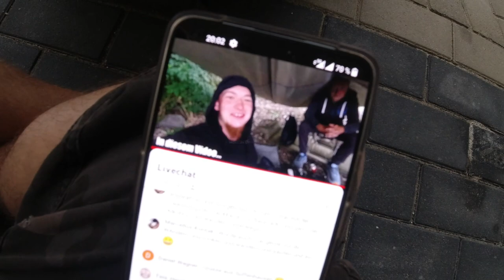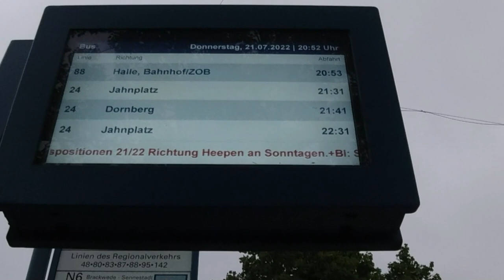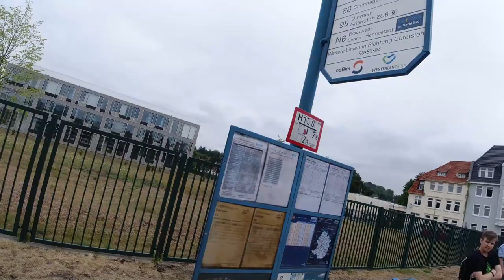Wir PENNEN in BIELEFELD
Mein Bruder (@tourdaytv) und ich haben einen OVERNIGHTER in einer SCHUTZHÜTTE bei BIELEFELD gemacht.

Fanpost Adresse (für Fanpakete):
Andreas T.
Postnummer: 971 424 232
Packstation 187